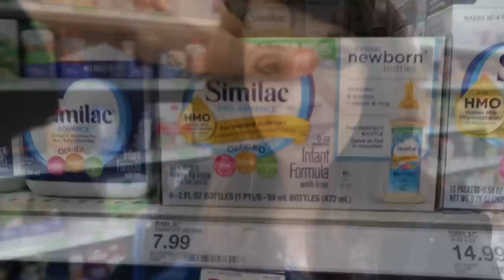Preparing for Road Trip with a Baby!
Layla-Jane and Karen are going on a road trip from Orange County, CA to Phoenix, Arizona to visit Layla-Jane's cousins, Addy and Maya from Tic Tac Toy!

Layla-Jane has never been on long car trip before, so Karen is making sure she packs everything they could possibly need! Extra pacifiers, bottles, formula, onesies, blankets, burp cloths, etc! If you have any other suggestions on what she should bring, leave them a note in the comments!